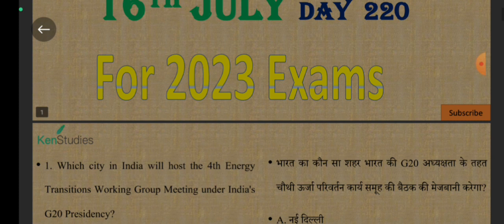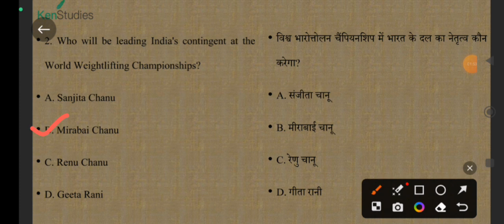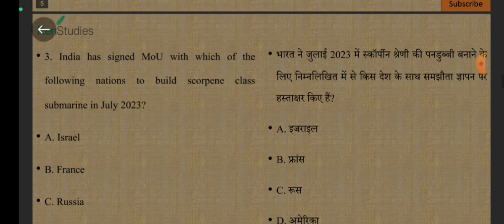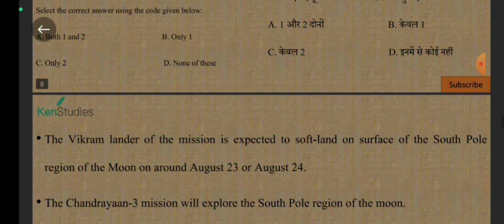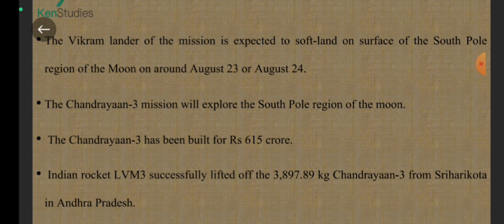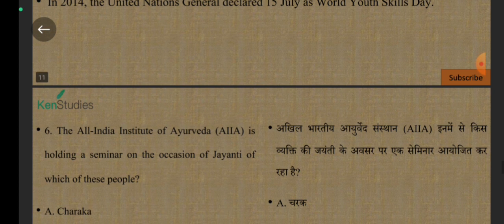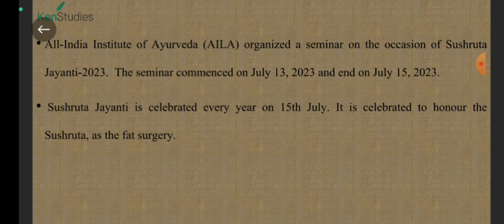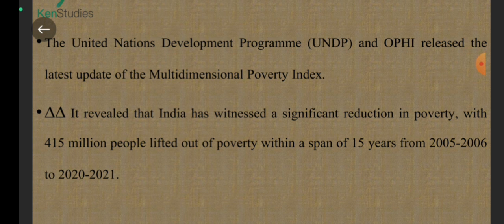MCQ Current Affairs for 2023 Exams...Day 220.....Current Affairs MCQ for 16th July 2023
MCQ Current Affairs for 2023 Exams...Day 220. Current Affairs MCQ for 16th July 2023. Useful for exams of 2023.